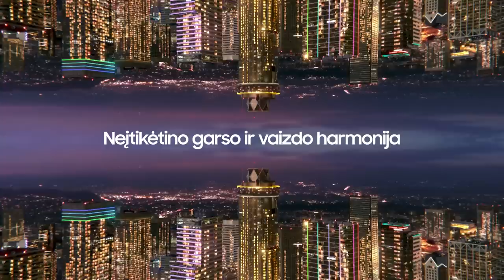„Betsafe–LKL“ rungtynių komentarai: „Rytas“ - „Nevėžis–Optibet“ [2022-10-10]